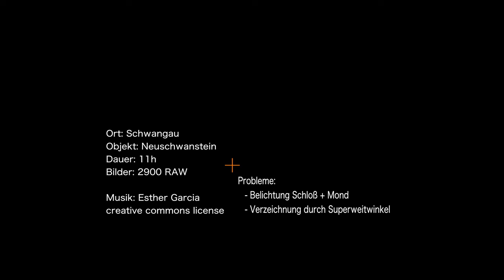Neuschwanstein 4K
Zeitraffer am Schloß Neuschwanstein über eine Dauer von 11 Stunden.